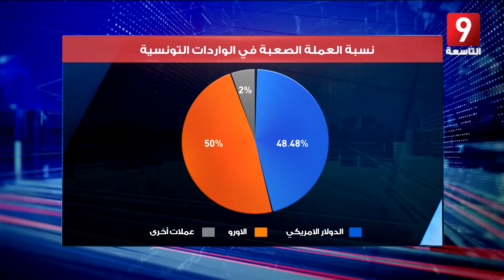عجز الميزان التجاري التونسي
تقرير : عبدالسلام هرشي

10 أوت 2016